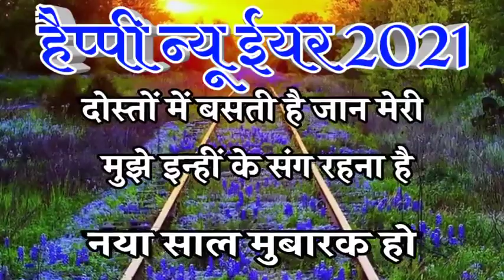Happynewyears2021sayri news what's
Sayri#modinewd